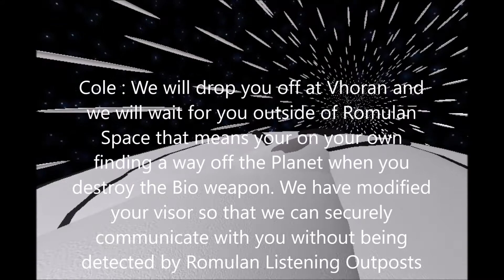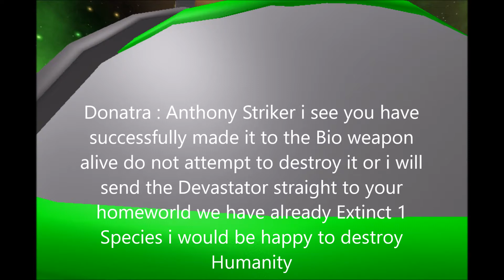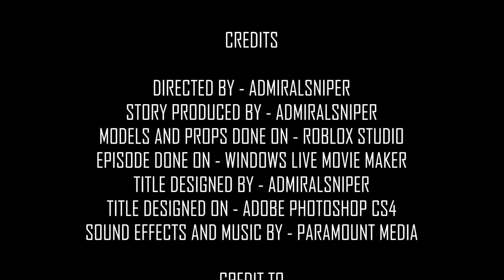[A] Star Trek - Renemission - Season 1 [A] E11 - Predator